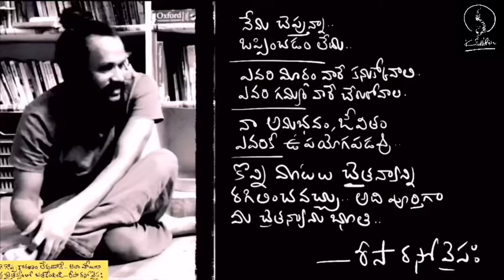డబ్బు అవసరం ఉన్న ప్రతి ఒక్కరూ ఇది ఆలోచించి తీరాలి | money management | Kanth’Risa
Money is important